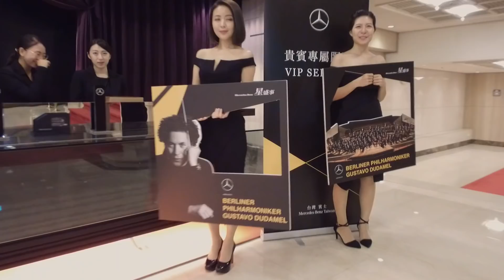Rehearsal in Taipei /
Follow us in Asia with our tour blog! Together with conductor Gustavo Dudamel, the Berliner Philharmoniker are appearing in Bangkok, Taipei, Kaohsiung, Shenzhen, Xi’an and Beijing. The blog includes lots of photos and videos with impressions of our destinations and many glimpses behind the scenes.